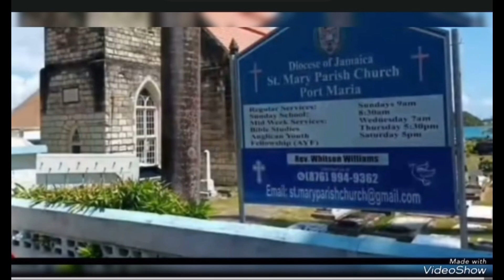A priest Collapsed Right in front of Andrew Holnes After Delivering A Message To The Laborites